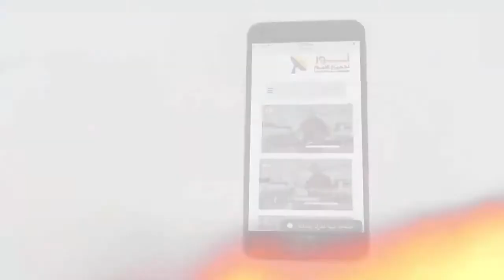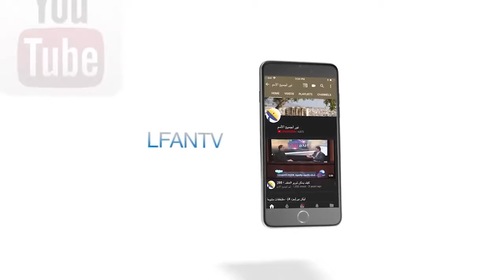461 هل الروح القدس لا يعمل إلا في المسيحيين فقط؟